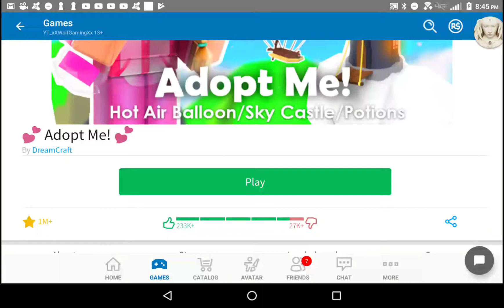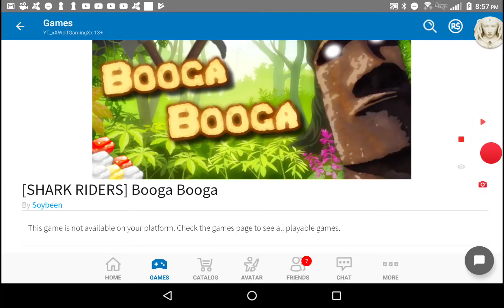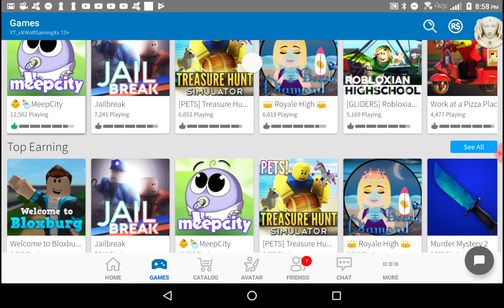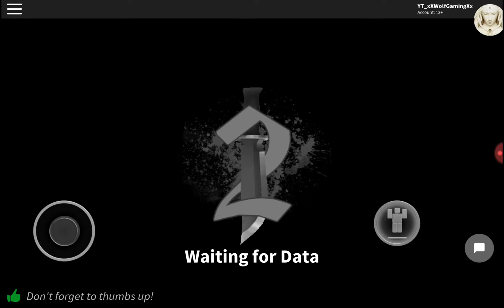I'm sick.... | Roblox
lol I sound dead inside when I'm sick!